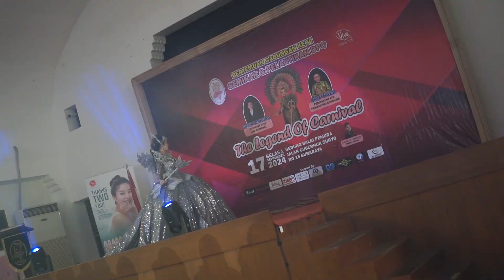PERTEMUAN GABUNGAN KE IV SEMINAR & PELANTIKAN DPC